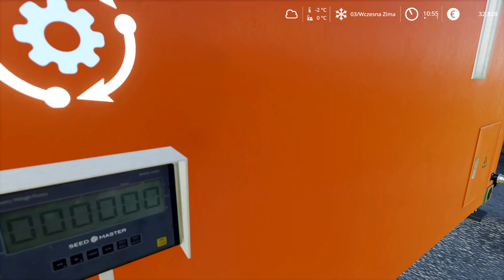Produkcja nasion. Hof Bergmann ☆ Farming Simulator19 ☆ #96 ㋡ Anton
Witam

Kolejny odcinek na serii Hof Bergmann.

UWAGA DLA GRACZY FS 19 PC:

🎮 Chcesz mnie wesprzeć bez ponoszenia dodatkowych kosztów? Kup FS lub DLC za pomocą tego linku i wesprzyj mnie:

Otrzymuję prowizję z tych linków. Nie martw się, nie poniesiesz żadnych dodatkowych kosztów. Wielkie dzięki dla wszystkich, którzy mnie wspierają i korzystają z linków.

Linki do modów:
GlobalCompany

„Farming Simulator 19” to kolejna odsłona serii, która wychodzi naprzeciw oczekiwaniom graczy szukających realistycznej rozgrywki. Wraz z nowym silnikiem graficznym dziewiętnasta część cyklu niesamowitych, imitujących rzeczywistość gier „Farming Simulator” wprowadzi Cię w zupełnie nowy wymiar zbierania plonów. Teraz możesz na własnej skórze doświadczyć pracy na roli w najwyższej możliwej jakości!